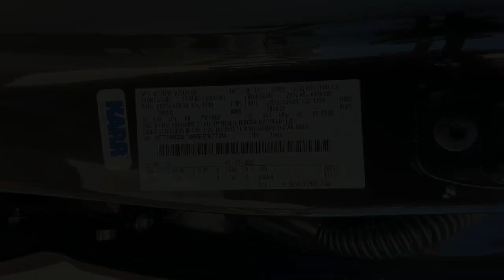2024 Ford Super_Duty_F-250_SRW Redding, Eureka, Red Bluff, Northern Corning California, CA 24F566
DARKENED BRONZE New 2024 Ford Super_Duty_F-250_SRW XL available in Redding, California at Crown Motors Redding. Servicing the Eureka, Red Bluff, Northern California, Corning, CA area.
2024 Ford Super_Duty_F-250_SRW XL - Stock#: 24F566

Contact Crown Motors Redding today for information on dozens of vehicles like this 2024 Ford Super Duty F-250 SRW XL. You appreciate the finer things in life the vehicle you drive should not be the exception. Style performance sophistication is in a class of its own with this stunning Ford Super Duty F-250 SRW XL. This vehicle comes with 4WD for better traction on unstable surfaces like snow and dirt to give you the edge over anything you might encounter on the road. There is no reason why you shouldnt buy this Ford Super Duty F-250 SRW XL. It is incomparable for the price and quality. Based on the superb condition of this vehicle along with the options and color this Ford Super Duty F-250 SRW XL is sure to sell fast.